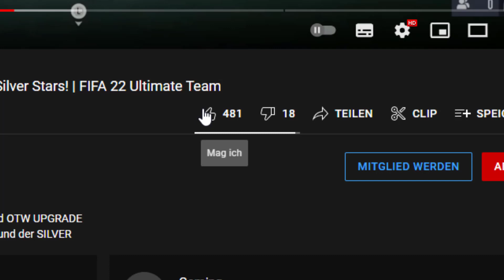ICON SWAPS 1! 😱😍 Die ERSTEN ICON-TAUSCH Token! [ERKLÄRUNG] | German/Deutsch | FIFA 22 Ultimate Team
In diesem Video erkläre ich euch ICON SWAPS 1 und die Aufgaben zu Icon Tausch 1 in FIFA 22. So bekommst du die Icon Swap Token schnell in FIFA 22! EA FAIL bei der Dauer der Icon Swap SBCs! Icon Swap Token sind 25 Tage verbleibend. Die ersten 9 Token sind da! Ab dem 10. Januar 2022 gibt es die nächsten 9 Token zum freischalten. So bekommst du die Token schnell freigeschalten.

Icon Swap SBCs:
2 - 25x81+
3 - 25x82+
5 - 25x83+
6 - Mid Casillas
7 - Mid Ferdinand
8 - Baby/Mid
9 - Prime Overmars
10 - Mid Icon
11 - Mid Desailly
12 - Baby Del Piero
13 - Mid 89+
14 - PP Baby/Mid
14 - Prime Zambrotta
16 - Mid/Prime
17 - PP Baby/Mid/Prime
17 - Mid Rooney